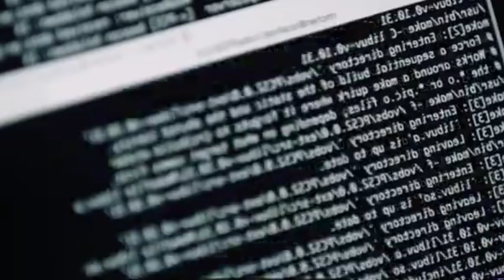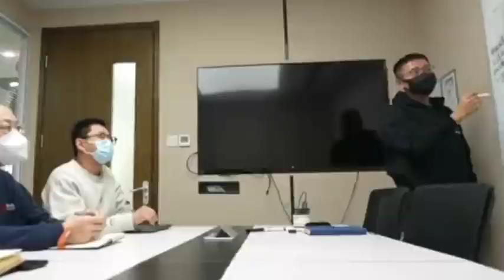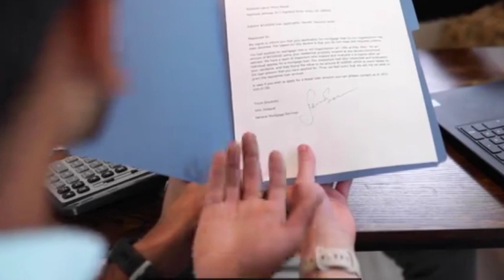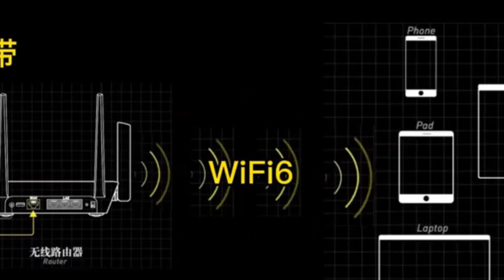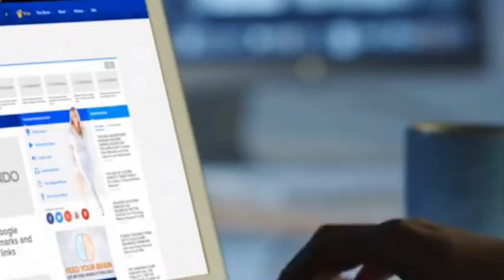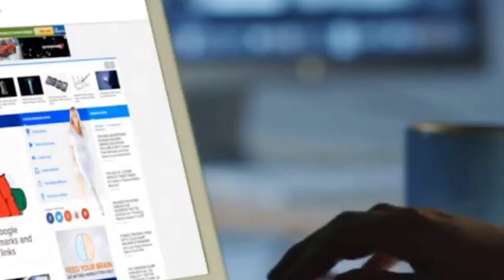Huawei chip technology was stolen, and many behind-the-scenes culprits were arrested!